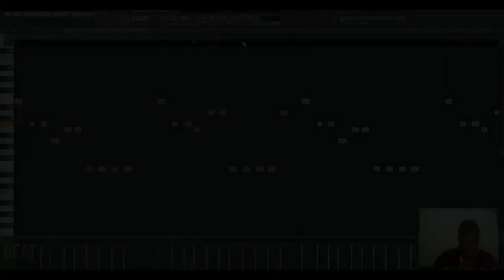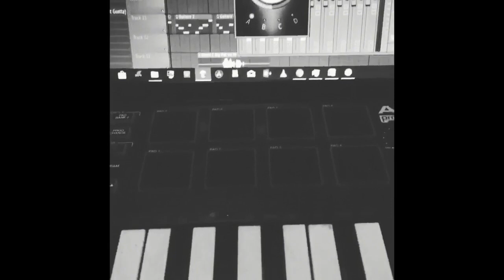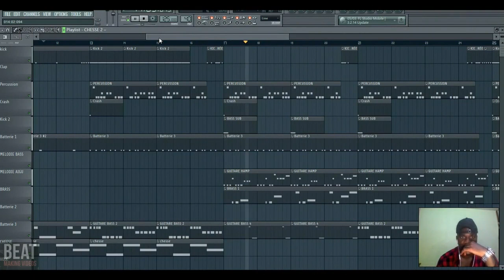DJ ARAFAT MOTO MOTO ( INSTRUMENTALE REMAKE BY POLL FAVOR)